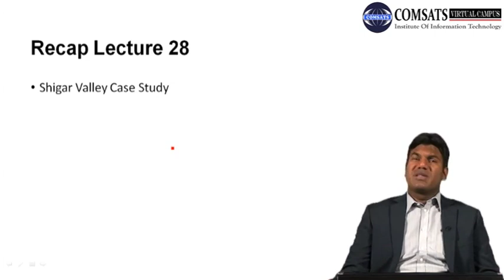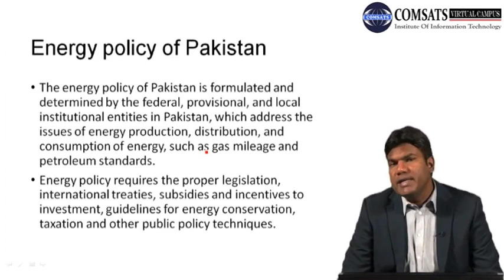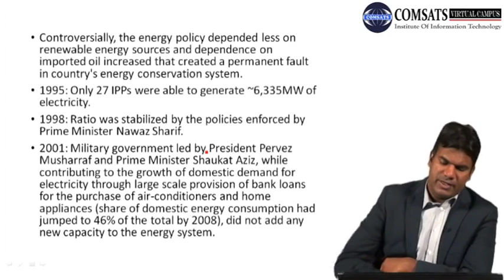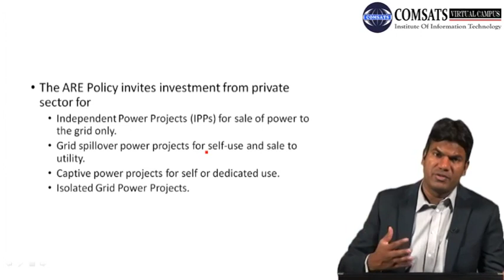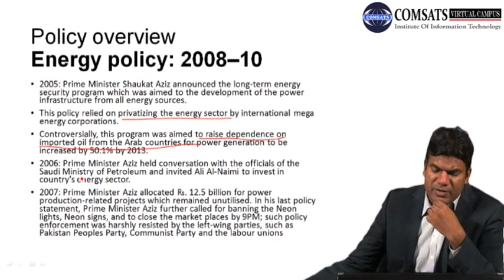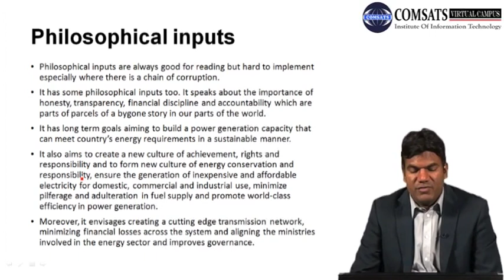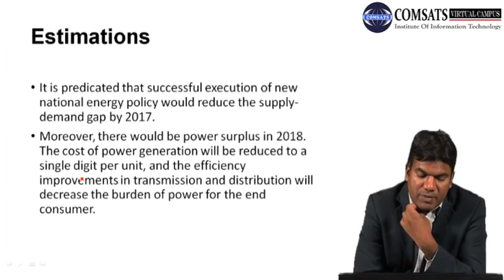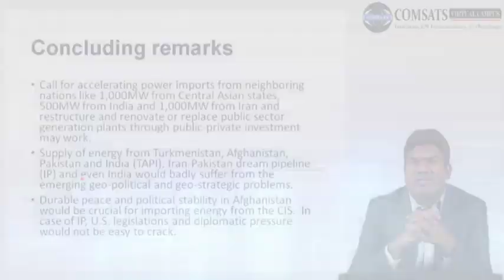Energy Situation in Pakistan|Natural Resource Planning and Management MPA514 LECTURE 29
In this Lecture we will learn natural resources management and conservation and importance of natural resource management.We will also discuss different approaches to natural resource management and principles of natural resource management,if you need study material  of natural resource management courses,natural resource management ppt is available  and conservation and management of natural resources notes are also available
After taking this lecture you will have enough natural resources,management of resources. you can download form following website